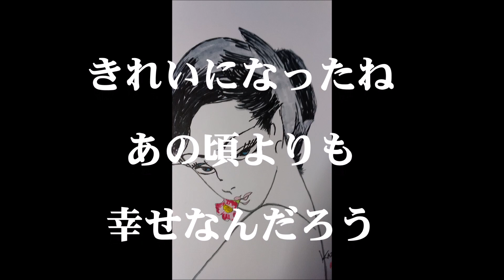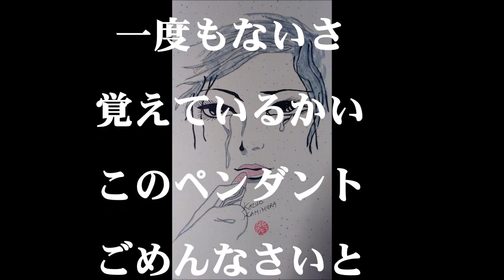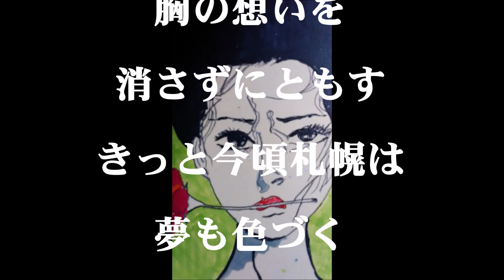想い出はアカシア/nakaha(cover)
昭和62年　作詞：山口洋子　作曲：弦哲也　唄：石原裕次郎